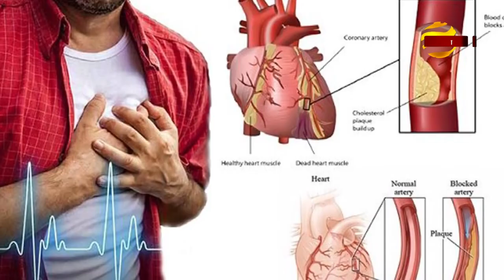পোড়া তেলে রান্না খেলে কি হয় | new health tips - 2020 | ডা. আলমগীর মতির গুরুত্বপূর্ণ পরামর্শ